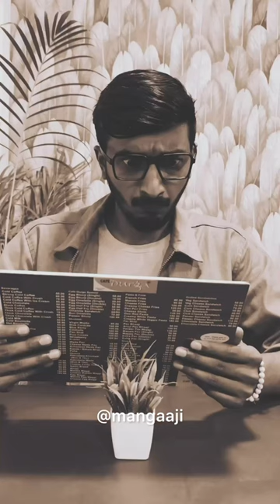Boys 😂 | Mangesh Kakad | Mangaaji